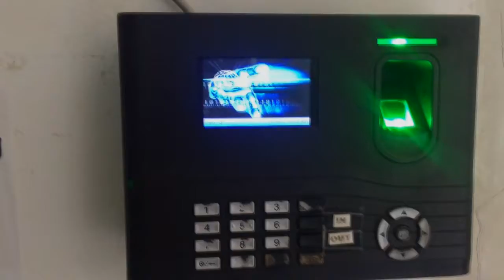A DAY IN THE LIFE OF A RADIO ANCHOR| Vlog 9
Music owned by: Ehrling - Dance With Me [FREE TO USE]